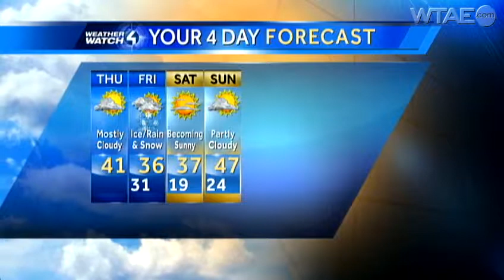Weather Watch 4 forecast